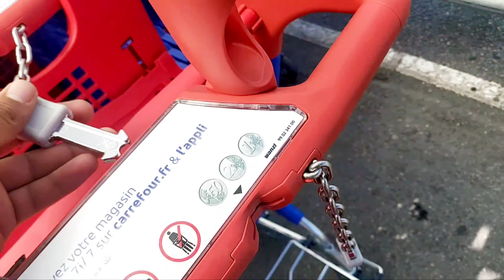market par jata hovy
This channel is about pardes di Life France mein make by ALi Raza pakistani♡♡☆ So for enjoy the more videos  Subscribe my YouTube Channel Pardes di Life click on the link 👇